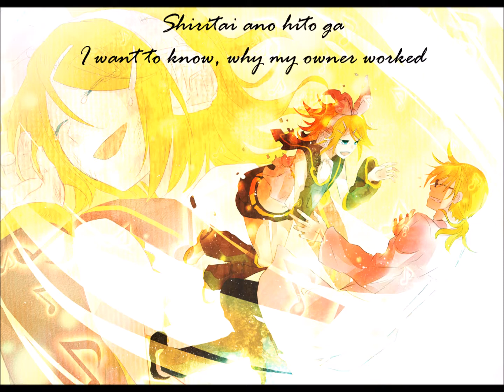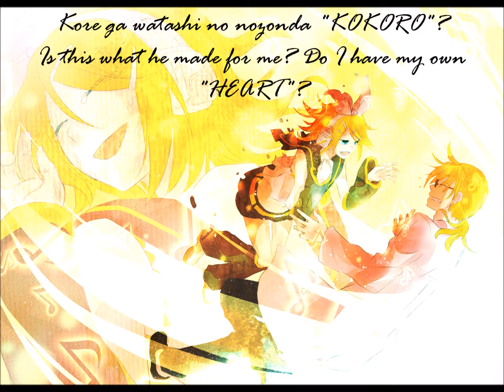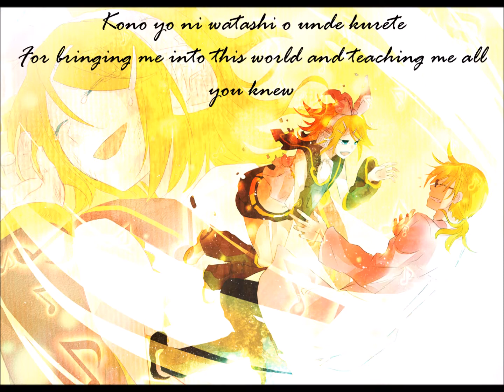【Emmie】 Kokoro (Music Box Ver.) 【Vocaloid】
I love this version of Kokoro so much, honestly. It's so peaceful and sweet, but I also feel like the lyrics makes the story a whole lot sadder. I adapted a set of English lyrics mostly myself, but when I couldn't think of the right words, I went to good old Google for help.

Despite how much I love this song and had fun covering it in the end, it was a pain in the ass 'cause my voice would NOT stop breaking or going out of tune while I sang. I guess I was too ill. So I had to keep going over and over certain parts, trying to get them right. So... excuse any horrible-sounding high notes.